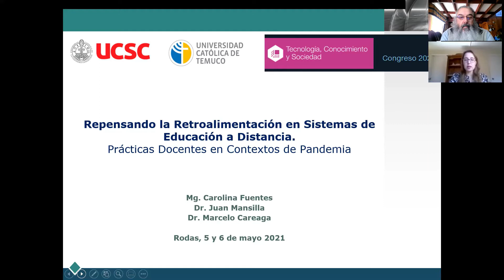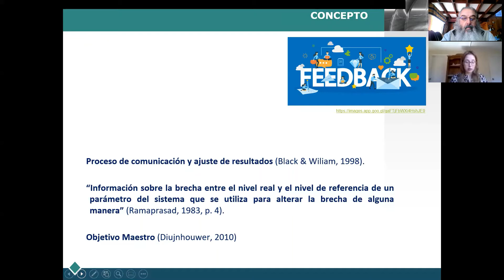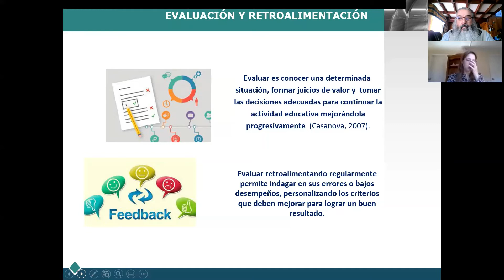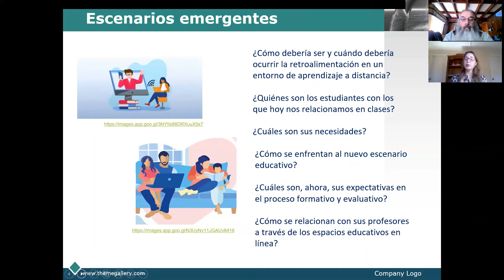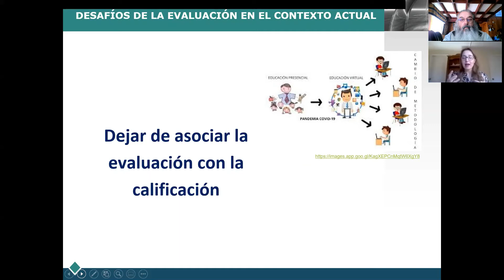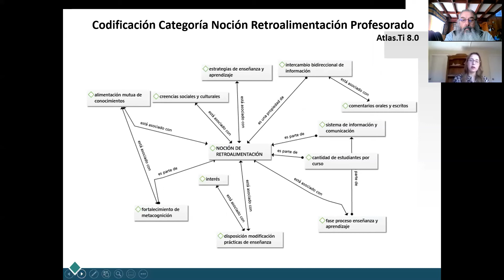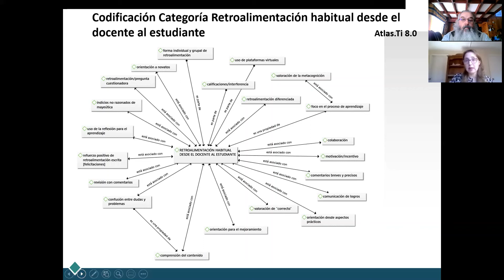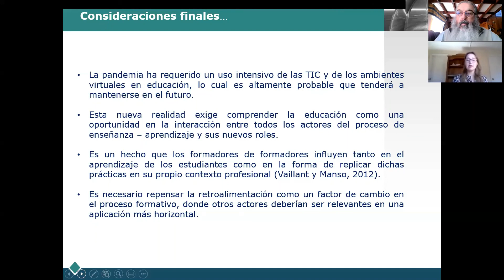Repensando la retroalimentación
XVII Congreso Internacional de Tecnología, Conocimiento y Sociedad
Universidad del Egeo - Campus Rodas, Rodas, Grecia
5-6 de mayo de 2021